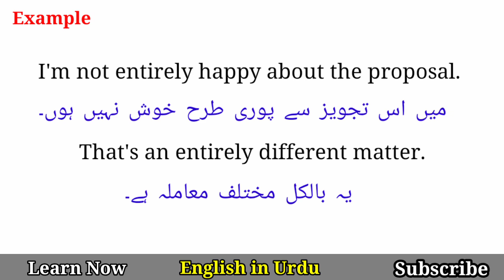Entirely Meaning in Urdu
Entirely Meaning in Urdu @EnglishinUrdu

Words Meanings
english vocabulary
vocabulary words meanings
english
English
English topics
Vocabulary in Urdu
vocabulary
vocabulary

Words Meanings
english vocabulary
vocabineer
vocabulary words meanings
short english
trending English
trending English topics
British
language salad
short viral vocabulary
viral english
ilets vocabulary
new vocabulary
English language